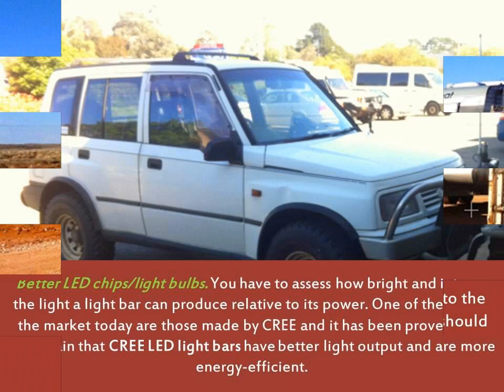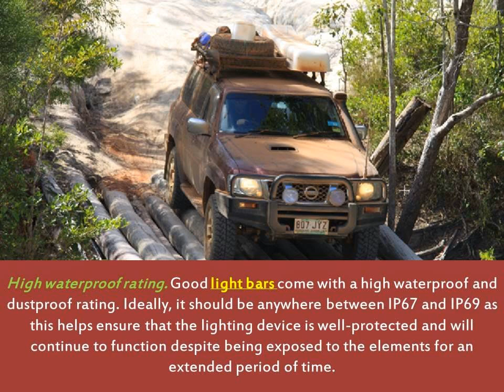Bet your money on good Elinz LED light bars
If you want to bet your money on good Elinz LED light bars it should come with a high waterproof and dustproof rating.You should know how to tell a good light bar from a bad one.